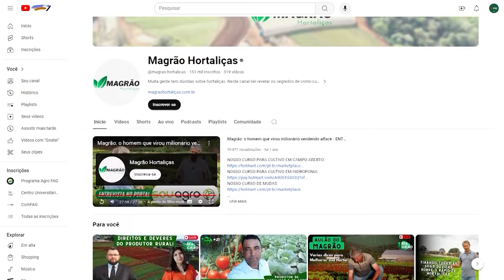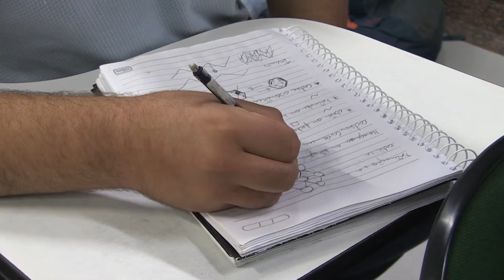A HISTÓRIA DO MAGRÃO, SEU TRABALHO E FAMÍLIA CONTADOS PELO @agrofag . VEJA UM A HORTA E O SUCESSO.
🔗 Tik Tok COBERTURA JORNALÍSTICA DE: Agro FAG @agrofag